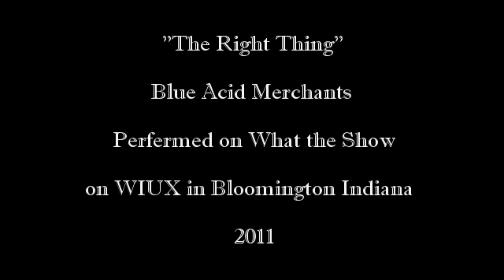The Right Thing - Blue Acid Merchants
Performed live on "What the Show" WIUX Bloomington Indiana